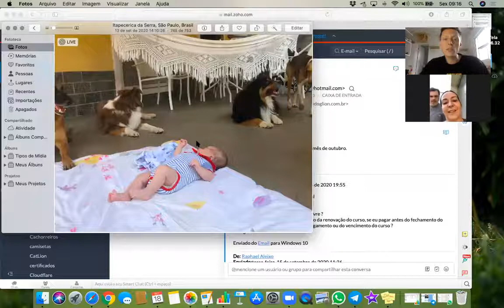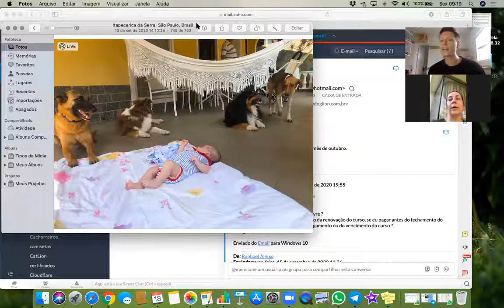#05 Atendimento Individual MCI | Gracielle e os pulos do Blue